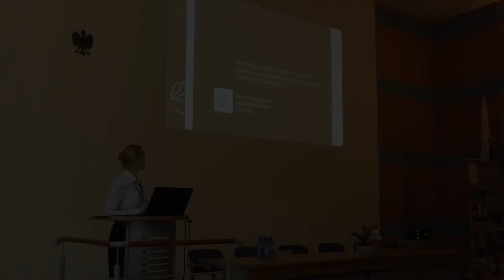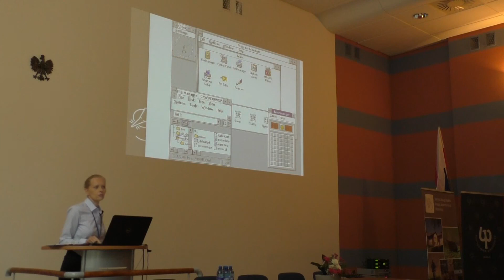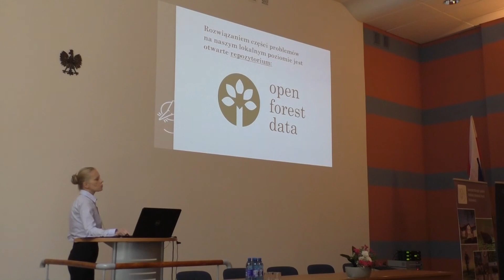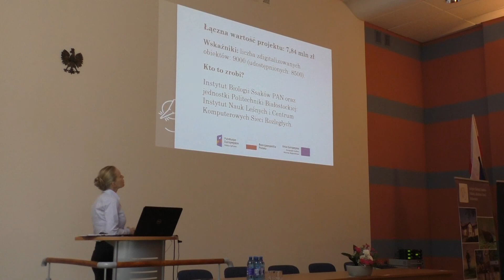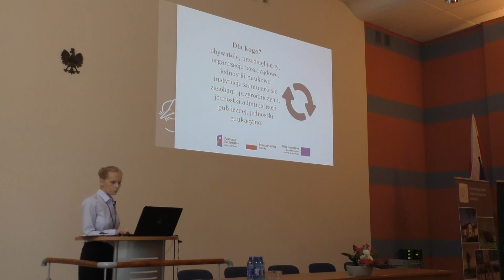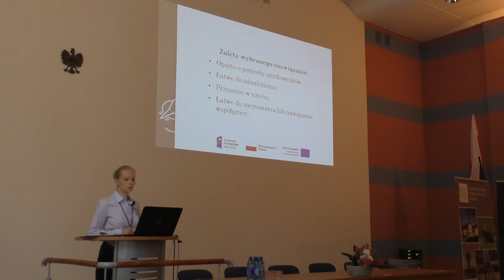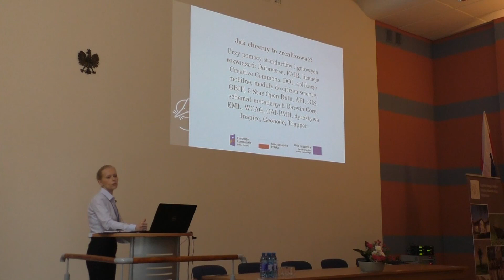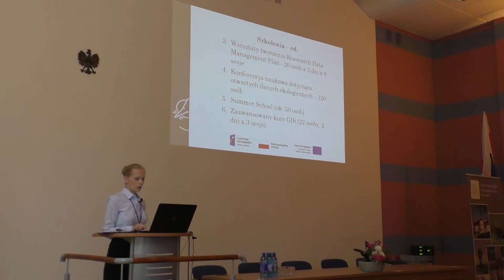e-Puszcza. Podlaskie repozytorium przyrodniczych danych naukowych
Prezentacja Joanny Łapińskiej z Instytutu Biologii Ssaków Polskiej Akademii Nauk w ramach konferencji naukowej "Otwarte dane - zachowanie dziedzictwa i potencjał na przyszłość". Białowieża, 4 października 2019